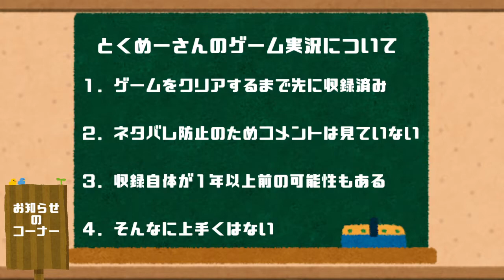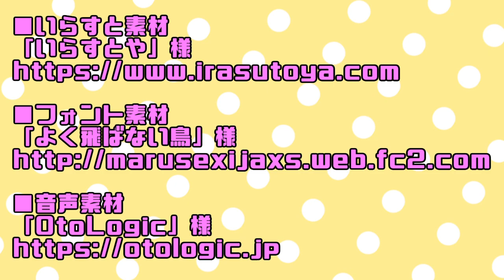高画質でお送りするXenosaga Ep.2 #29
※HD(720p)での視聴を推奨致します。
■ソフト：ゼノサーガ エピソード2
■ハード：プレイステーション2
■　製作：モノリスソフト
■　販売： Namco
■発売年：2004年
■　趣旨：初見なので楽しみたい
※私なりに画質のアップコンバートをしております。

動画素材は下記から頂いております。